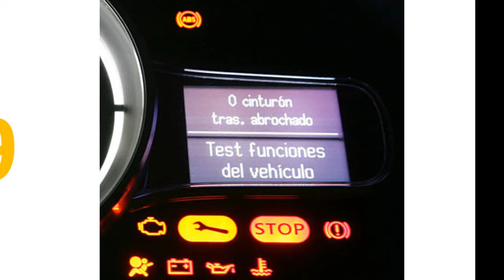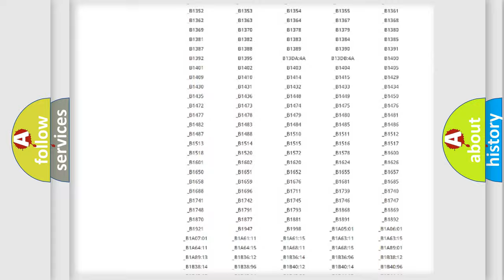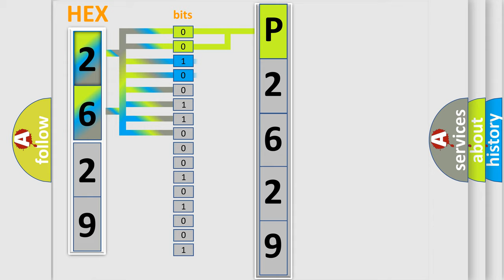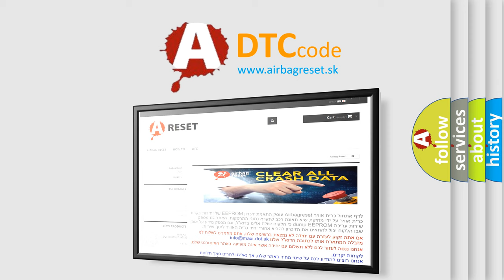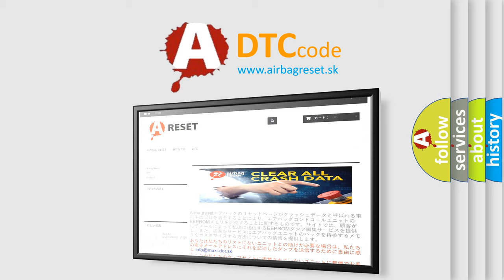DTC Jeep P2629 Short Explanation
Contents:
0:21 Basic DTC analysis according to OBD2 protocol standard.
1:48 Insight into programming
2:58 A diagnostically understandable description of the Diagnostic Trouble Code
3:05 Basic error definition

Make:
Jeep
Code:
P2629
Definition:
Deployment Commanded
Description:
Ignition voltage is between 9-16 volts.